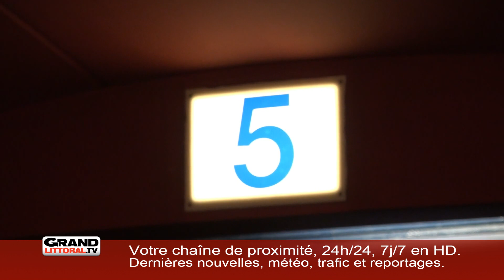Edition du matin 22/03/2018 (1/2)